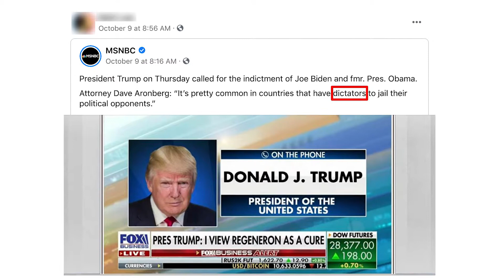The Left INSISTS Trump Is A Fascist Dictator, and Then They Do This...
The thing that absolutely blows me away about the left, is that they INSIST Donald Trump is a fascist, they are obsessed with him being a dictator. I have friends who are literally stupid enough to buy into such garbage, but then elitist lefties tweet ideas such as this from former Labor Secretary under Bill Clinton, Robert Reich

When this nightmare is over, we need a Truth and Reconciliation Commission. It would ease Trump’s lies, comfort those who have been harmed by his hatefulness, and name every official, politician, executive, and media mogul whose greed and cowardice enabled this catastrophe.

And then he goes on to cite South Africa as a good example of a Truth and Reconciliation Commission.

I have no words. I have no idea what to say in the face of such utter, stark raving mad, irrational lunacy and hypocrisy. I have nothing.